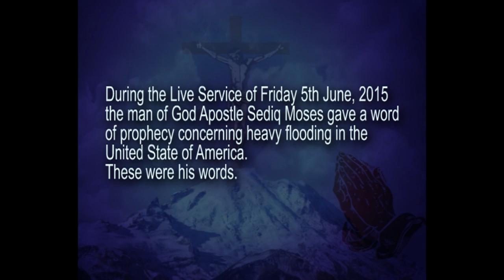us flood final 2